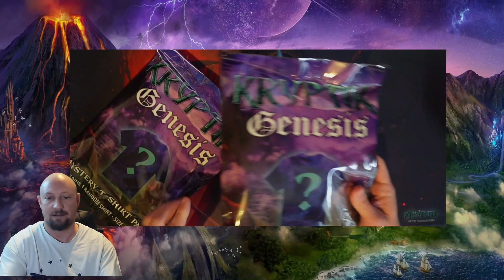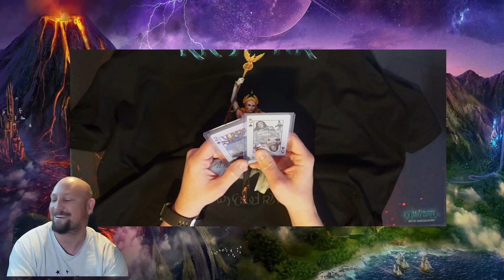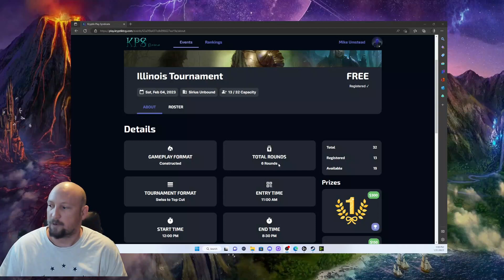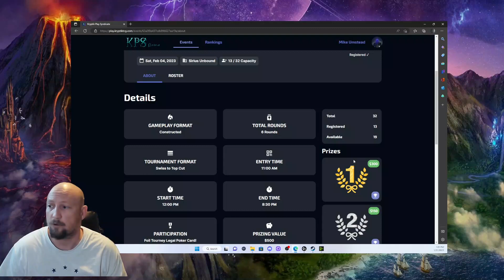Kryptik Shirt Unveiling what did I get?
Join me on the Unveiling of the Kryptik Mystery Shirt, upcoming Tournament and looking at the Kryptik Play Syndicate!